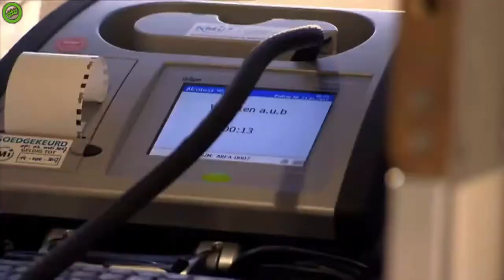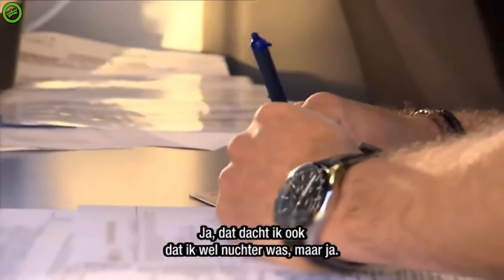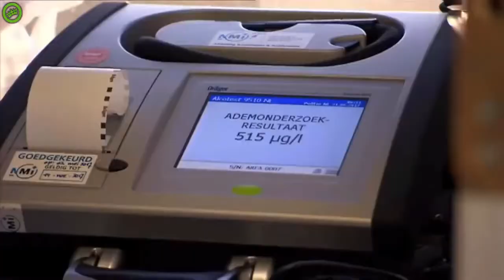DAME ZET ZICHZELF ENORM VOOR SCHUT || WEGMISBRUIKERS